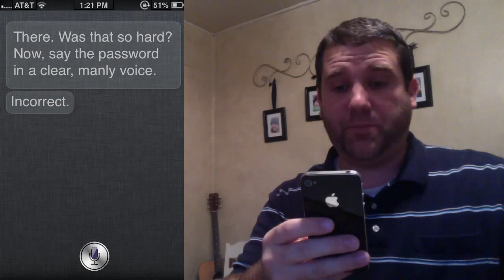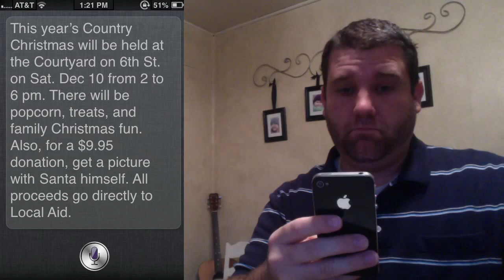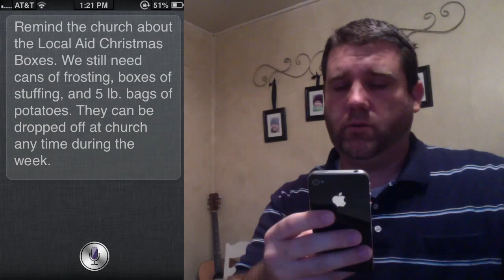Siri Reads the Announcements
CCM Announcements for 11/28/11